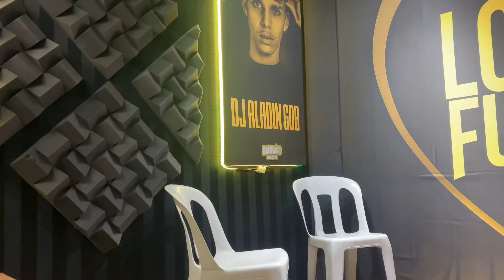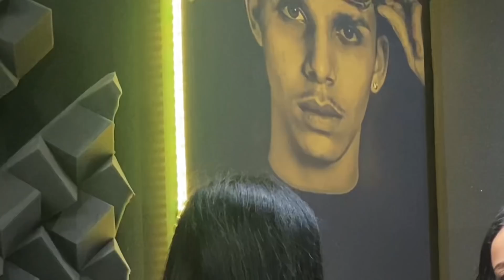ELE PEDIU PRA FICAR COM A MELHOR AMIGA DELA/ ELA ENTROU E FALOU UM MONTE PRA ELE